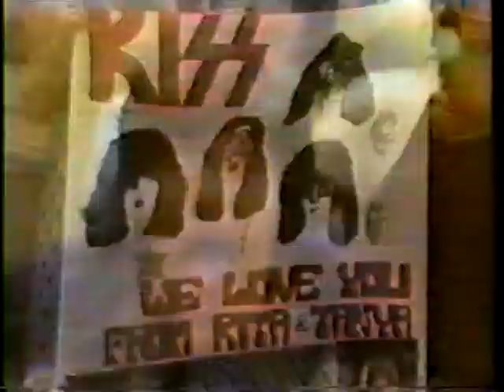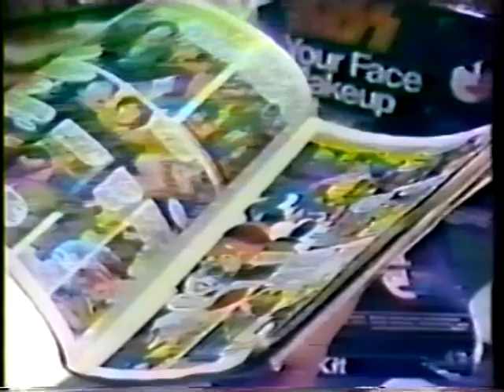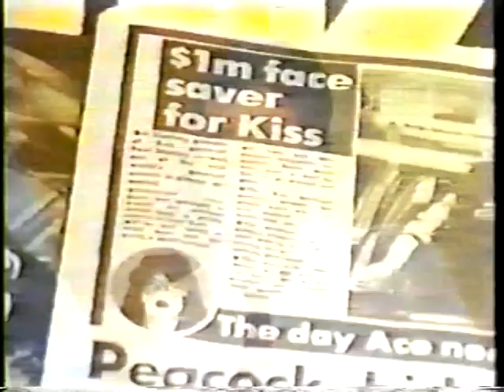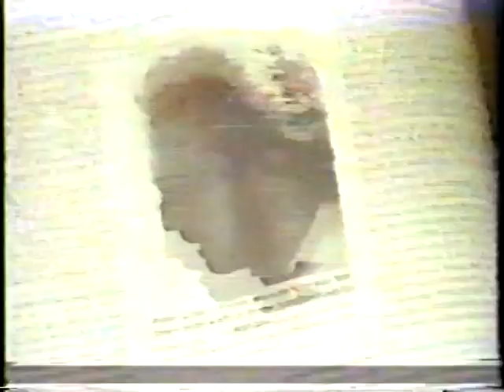KISS In Adelaide TV Special 1980